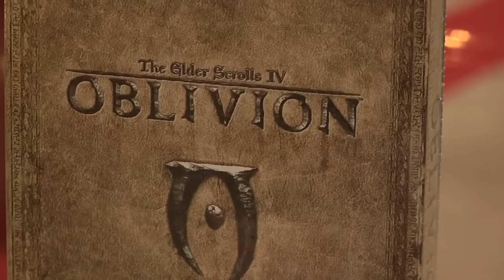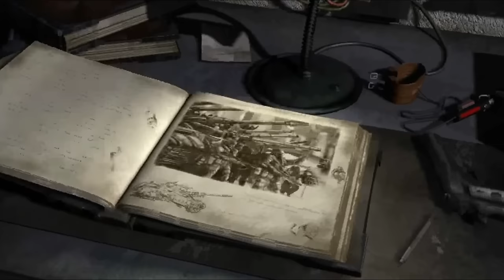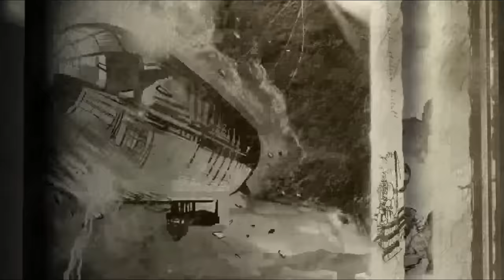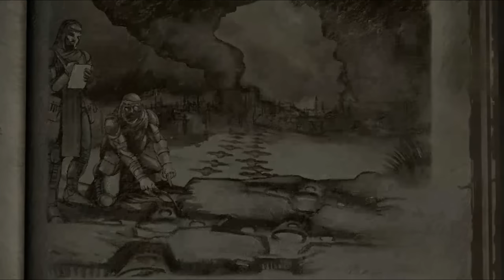Fallout Tactics is Underrated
Hands down the most overlooked title in the series. To say Fallout Tactics is underrated is actually quite an understatement. This hidden gem of the Fallout franchise is worth your time.